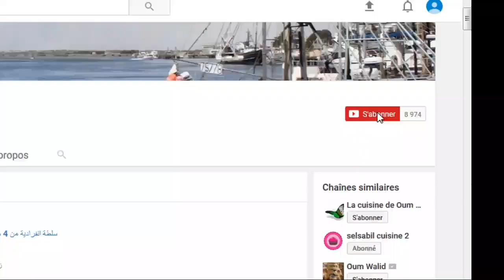ااطاجين الحلو ----------El Tajine lahlou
Ingrédients :
100 g des pruneaux secs
100 g des abricots secs
100 g des raisins secs
Des amandes
1 verre de sucre
2 verres d'eau
1 bâton de cannelle
1 cuillère à soupe de beurre
1 cuillère à soupe d'eau de fleur d'oranger
Grains de sésame
المقادير :
100 غ برقوق جاف
100 غ مشمش جاف
100 غ زبيب
لوز
كوب سكر
كوبين ماء
عود من القرفة
ملعقة أكل زبدة
ملعقة أكل ماء الزهر
جلجلان أو السمسم